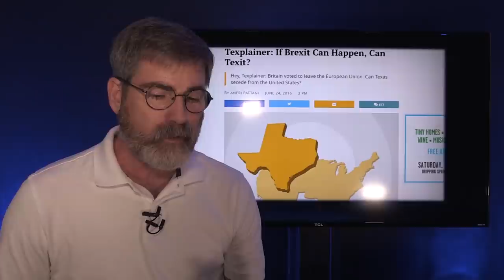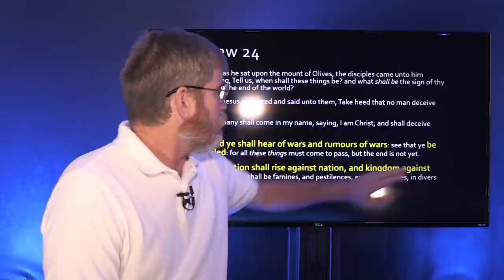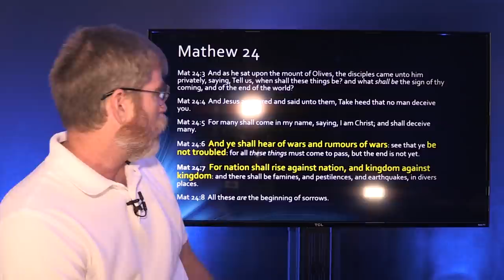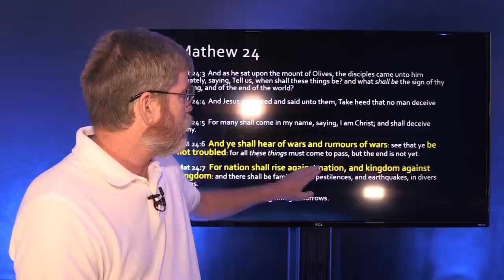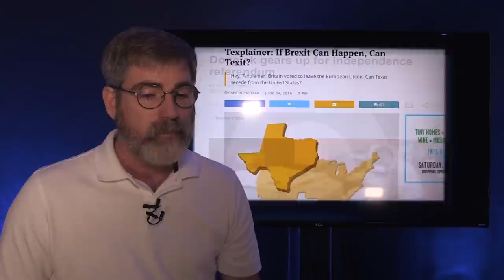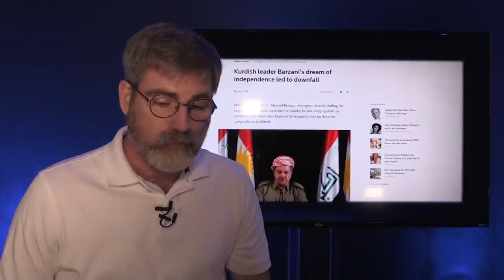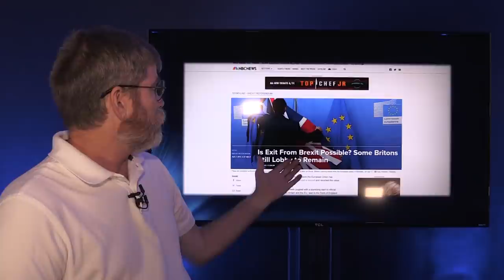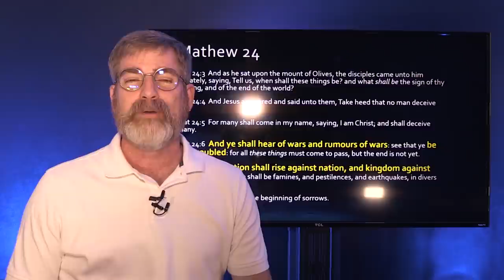Independence struggles caused by Ethnic Uprising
Ethnic Uprisings are the largest most single cause for States dividing for independence. Some case perhaps more of economic divides but the Kurds in the Middle East Ethnic, Louis Farrakhan Ethnic, Ukraine Ethic. Then we have Kingdom divides such as the British, Australia, The US colonies.

Then consider the words of Jesus "Nation shall rise against nation..."